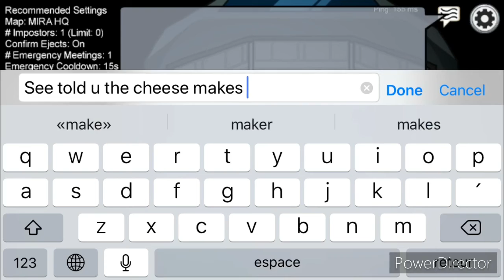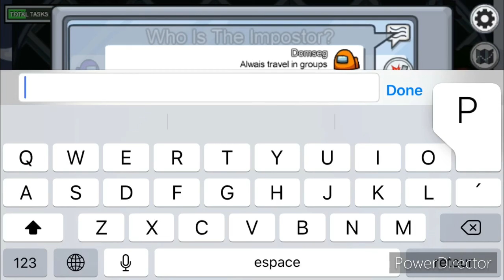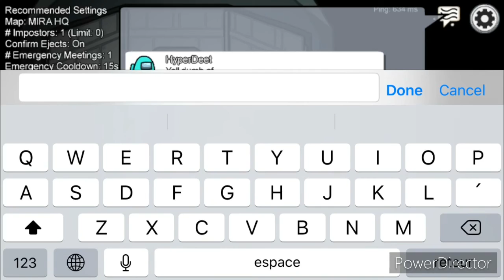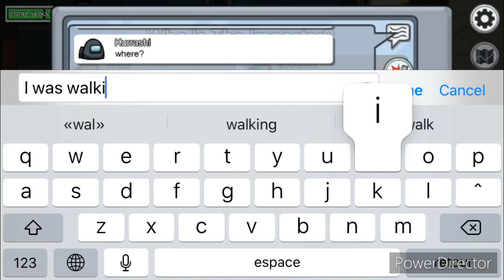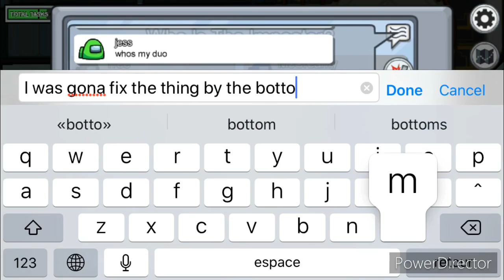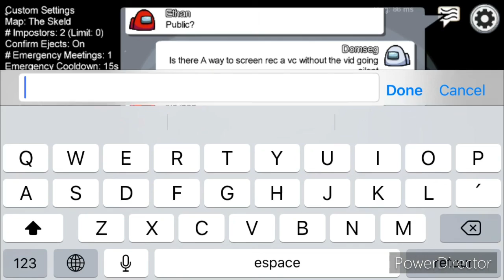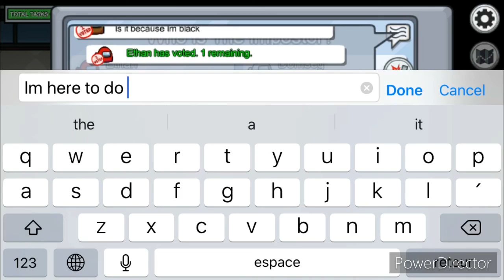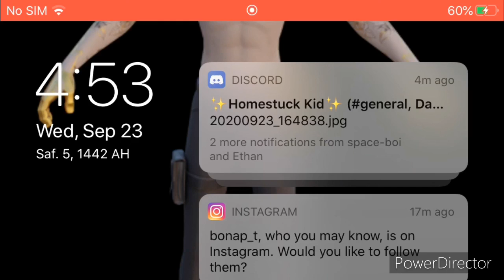4 people 1 imposter